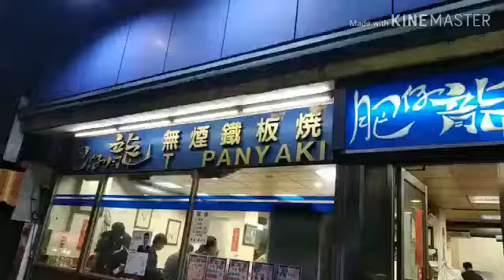Foodies - Restaurant in Taiwan- Get start your own business |Mani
The last few videos are informative about Taiwan, so thought to make you guys feel happy and relax from this video.
This video is about the Japanese style restaurant in Taiwan. If you are  Traveling to Taiwan, please don’t forget to taste in Tepanyaki.

Delicious and healthy food!!